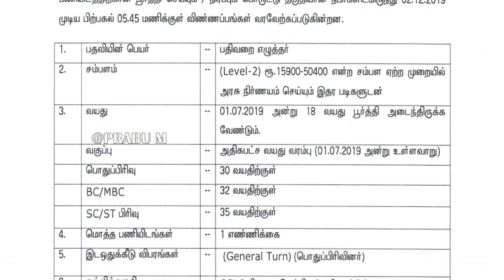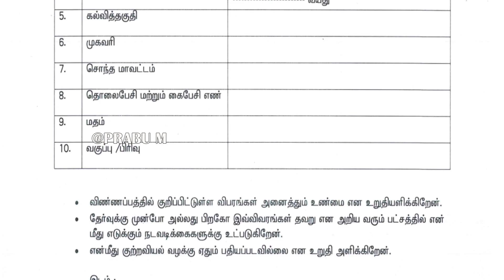தமிழக அரசு 10th Pass தகுதிக்கு பதிவறை எழுத்தர் அரசு வேலை